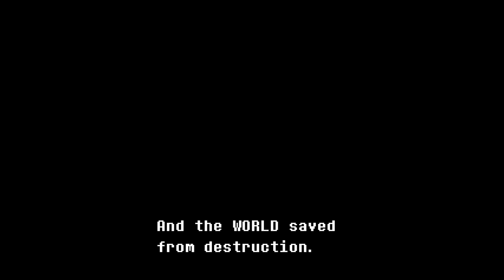Deltarune #2 | AN ANAGRAM FOR WHAT?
Gina and Allison play Deltarune, a new chapter in the Undertale series released on Halloween.

This series will contain spoilers for the entirety of Undertale.